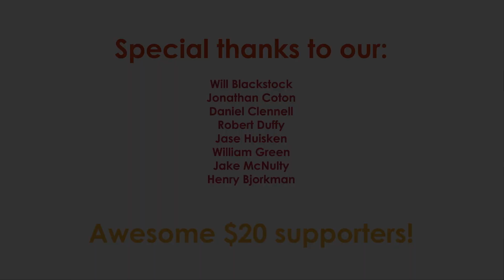REALMS OF FIGHTINGE Season 1.5 Episode 2 - 'A Knight To Remember'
Gundulphe proudly shows off his new club, while Iralyn explains to Colin why he is so screwed...